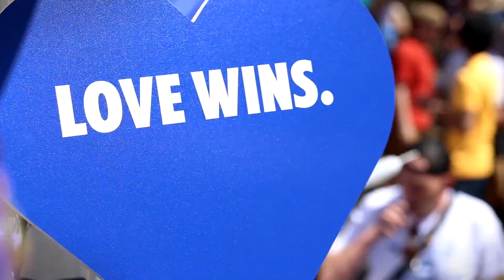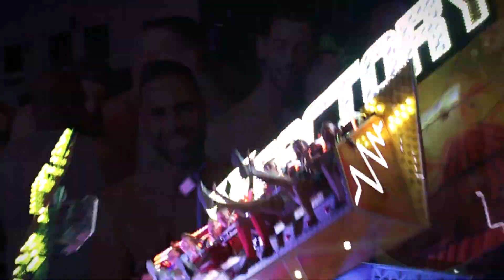Official Aftermovie PRIDE FESTIVAL COLOGNE 2018